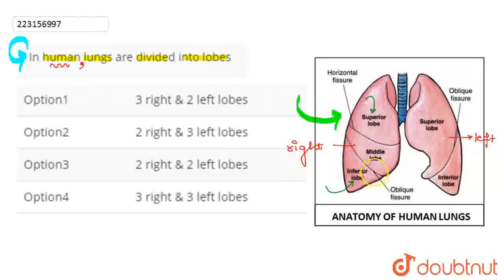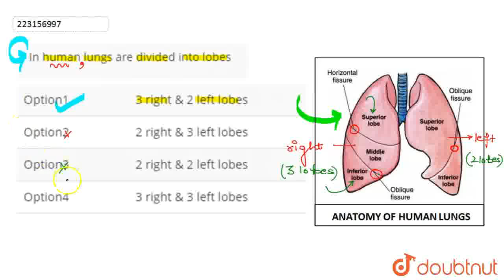In human lungs are divided into lobes | CLASS 12 | BREATHING AND EXCHANGE OF GASES | BIOLOGY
In human lungs are divided into lobes
Class: 12
Subject: BIOLOGY
Chapter: BREATHING AND EXCHANGE OF GASES
Board:IIT JEE

👉 Have Any Query? Ask Us.